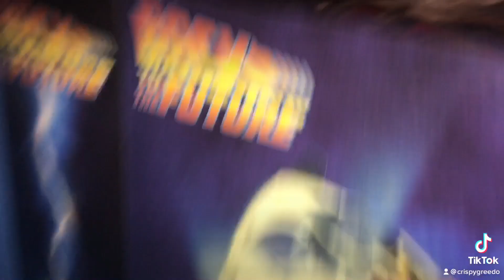Neca Back To The Future Marty McFly TikTok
This is a TikTok review of the Neca Marty McFly from Back to the Future the first movie.